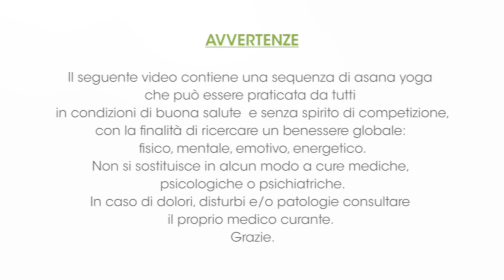OPEN YOURSELF | YOGA per spalle leggere!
Una pratica yoga adatta a tutti dedicata alle nostre spalle, per sciogliere le tensioni che si accumulano a causa di un lavoro sedentario oppure ripetitivo e usurante. Scopriamo come attraverso gesti accurati e fluidi le spalle tornano a muoversi in leggerezza ma soprattutto il RESPIRO sarà di nuovo LIBERO.  Buona pratica!
Yamini

Fai Yoga tutti i giorni con noi. Trovi gli orari sul mio sito:

★ Ogni 15 giorni un nuovo corso di Yoga disponibile sul canale YouTube
►  Yam: Yoga e Shiatsu

★Special thanks to: CentofantiMusicEditing
★Special thanks to: MatteoAssantiPhotographer